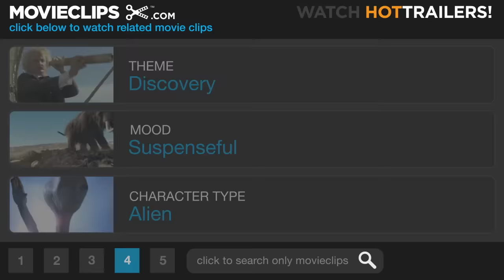The Faculty (1/11) Movie CLIP - A New Species (1998) HD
CLIP DESCRIPTION:
Professor Furlong (Jon Stewart) gets the business end of this parasite when he tries to touch the creature.

FILM DESCRIPTION:
Miramax Films darlings Robert Rodriguez and screenwriter Kevin Williamson teamed up for a high-school alien-horror film that they described as The Breakfast Club meets Invasion of the Body Snatchers. Dilapidated Herrington High is the location for a story about a school faculty taken over by outer-space creatures, forcing the students to take charge and kick some alien butt. School faculty members (Robert Patrick, Bebe Neuwirth, Salma Hayek, and Jon Stewart) are infested with rapidly reproducing space worms that take over their minds and bodies. But never fear, because at this school, between hazing the student body and having sex in the locker room, a Scooby-Doo-ish group of high school students is ready to fight back. The up-and-coming acting talent includes R&B singer Usher Raymond, Elijah Wood, Clea DuVall, Josh Hartnett, Shawn Hatosy, Laura Harris, and Jordanna Brewster. The story is nearly irrelevant, as the real stars are the action and lots of special effects.

CREDITS:
Cast: Josh Hartnett, Usher Raymond, Jon Stewart, Elijah Wood, Clea DuVall, Laura Harris
Producers: Elizabeth Avellan, Bill Scott, Tamara Smith, Bob Weinstein, Harvey Weinstein, Robert Rodriguez
Screenwriters: David Wechter, Bruce Kimmel, Kevin Williamson